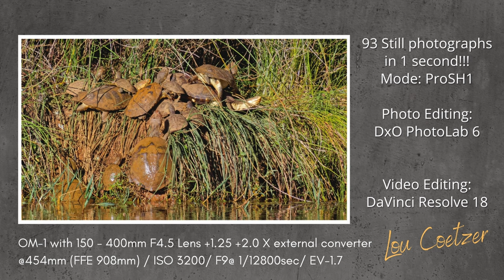OM-1 Addict- Terrapin Tumble Dryer: 4k Video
"Terrapin Tumble dryer - Camdeboo Private Game Reserve South Africa" The alarm call of a Brown-hooded kingfisher as it passed this pile of terrapins at close range resulted in immediate and utter chaos!!